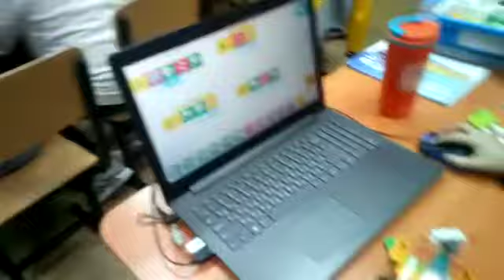Сын на робототехнике